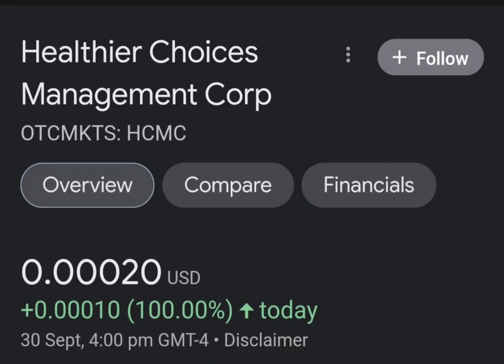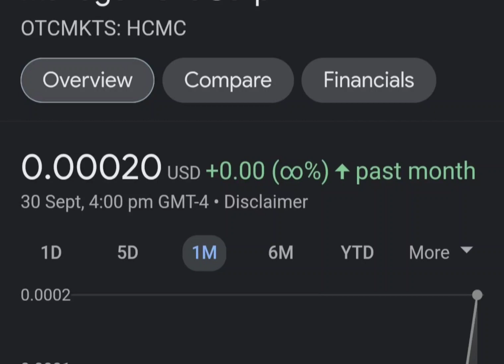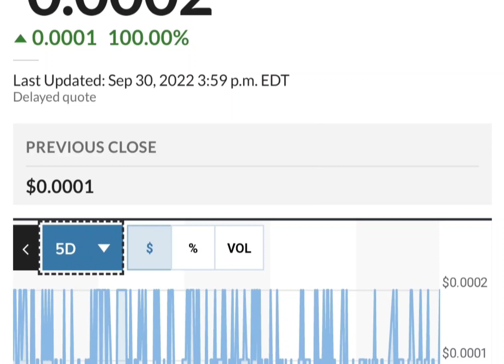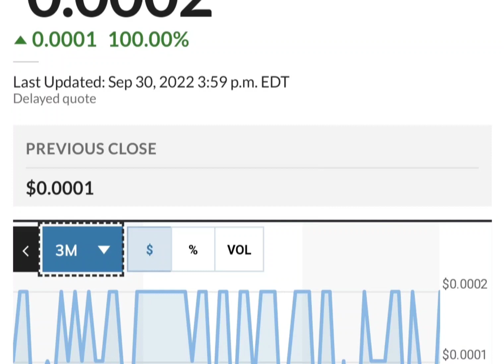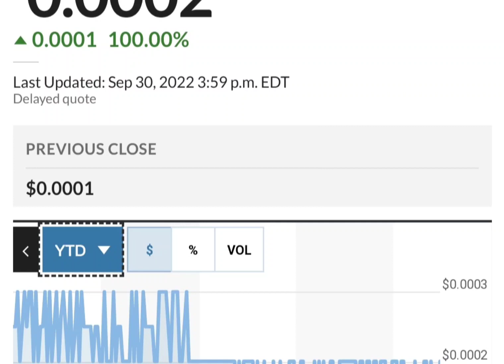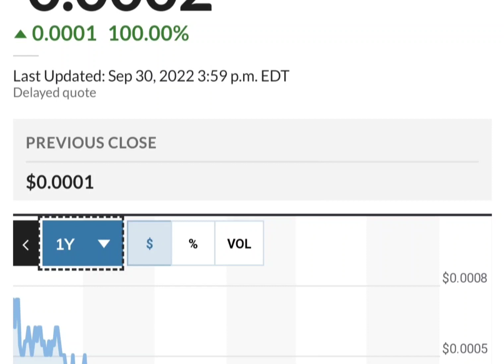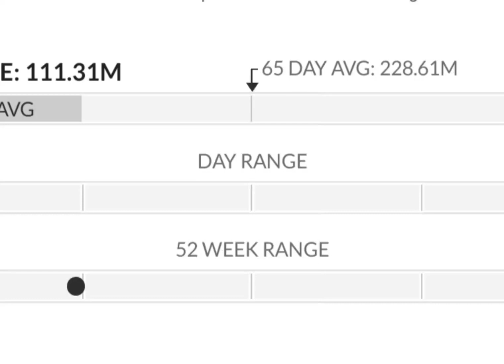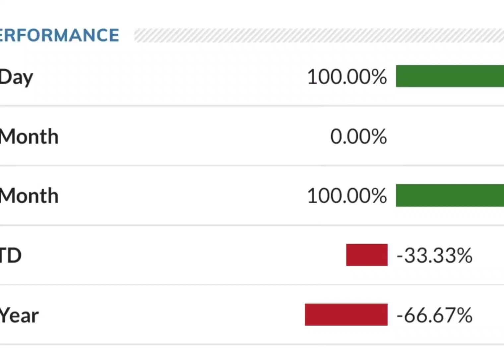HCMC Stock Will Make Millionaires! HCMC Stock Analysis} Healthier Choices Management Stock Target